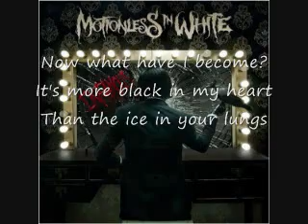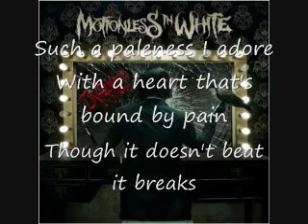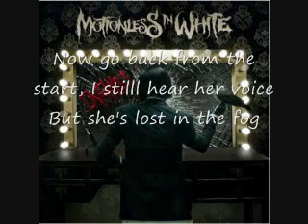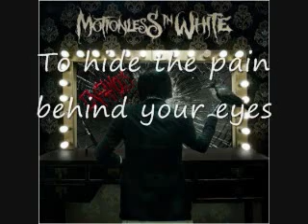Black Damask (The Fog) Lyrics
This the first song on the new album by Motionless in White. The album is great and I recommend listening to it.